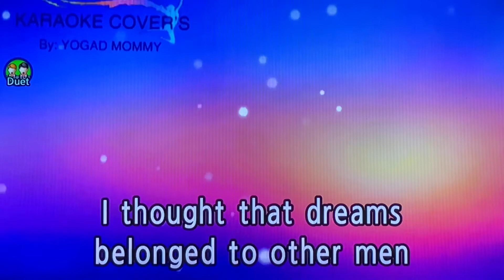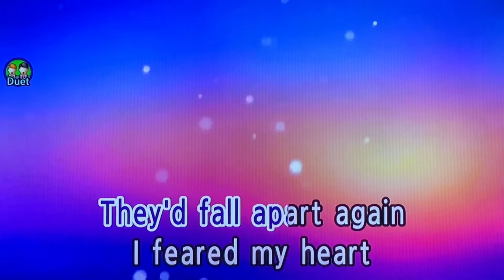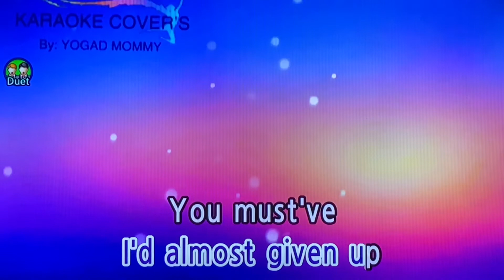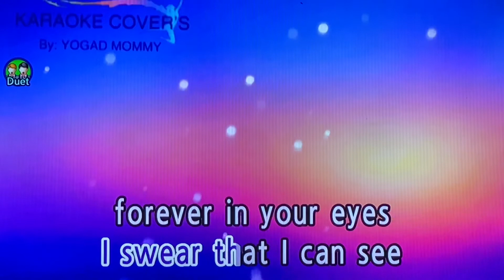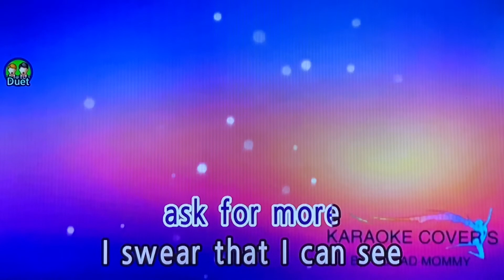ALMOST PARADISE Karaoke